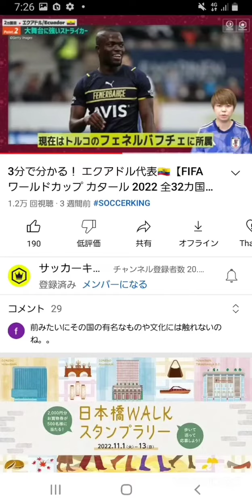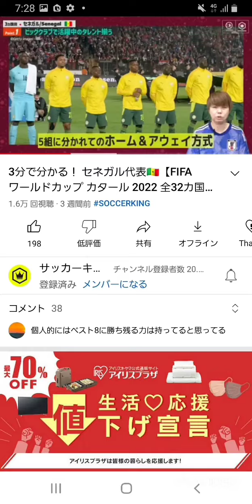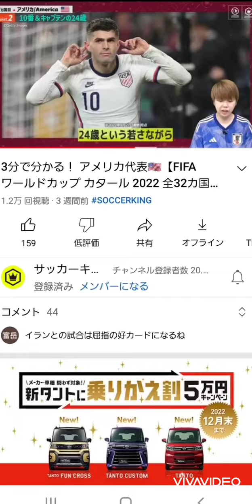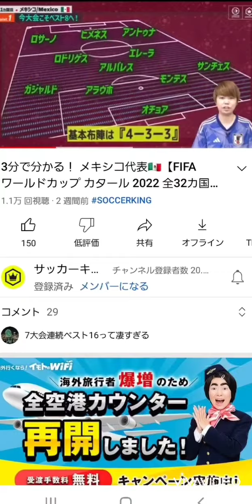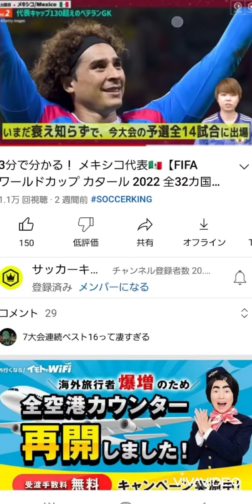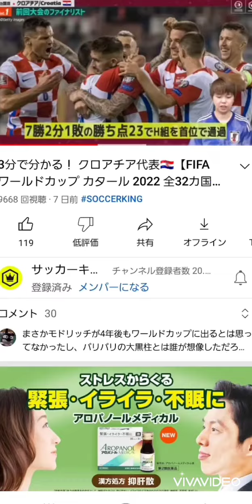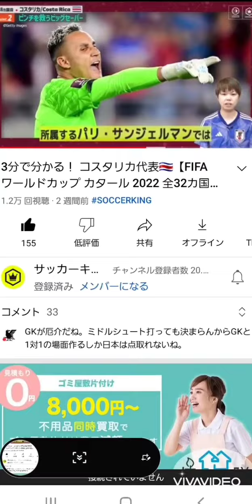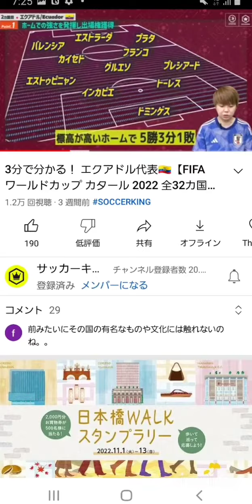介護保険の保険給付についてその1T10